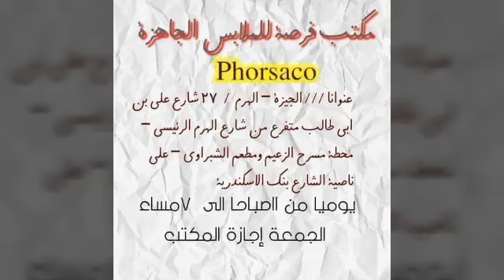ملابس جملة ملابس اطفال بالجملة افضل سعر للملابس الجاهزه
جديد 🎀🎉
جديد🎀
الفيديو ده جديد  موديلات جديدة  2019
احسن سعر أفضل الخامات اشيك الموديلات

🤗لو عاوز تشكل لمحلك
🤗لو عاوز تفرش محلك باجمل واحسن موديلات الصيف
🤗متاح اكبر فرشة موديلات صيف 2019
🤗افضل سعر واحسن الخامات اشيك الموديلات
🤗نورونا وشرفونا تجدوا ما يسركم باذن الله
🤗يوجد شحن لكل المحافظات والمناطق

عنوانا 🏬
الجيزة ..الهرم.. 27شارع علي بن ابي طالب متفرع من شارع الهرم الرئيسي منطقة مسرح الزعيم ومطعم الشبراوي علي ناصية الشارع بنك الاسكندرية أمام محمصة الطيبات

مكتب فرصة للملابس الجاهزه